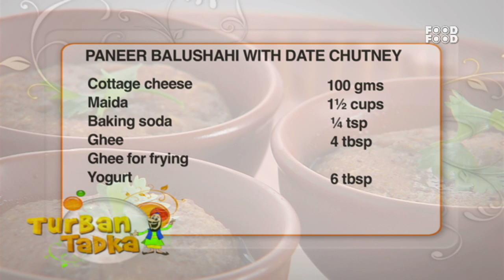Paneer Balushahi With Date Chutney - Turban Tadka